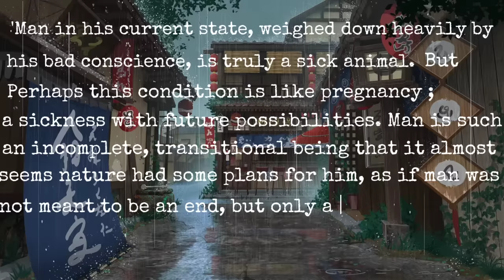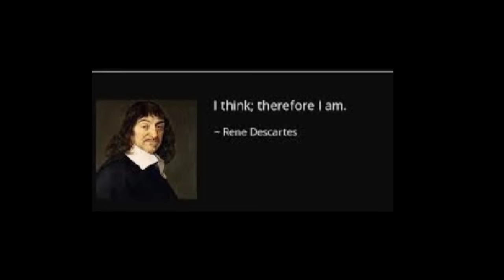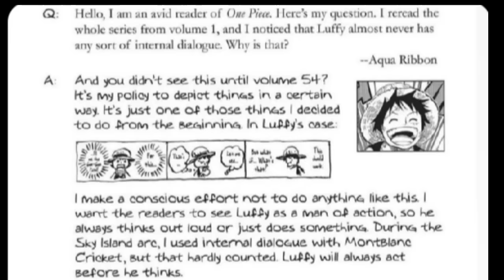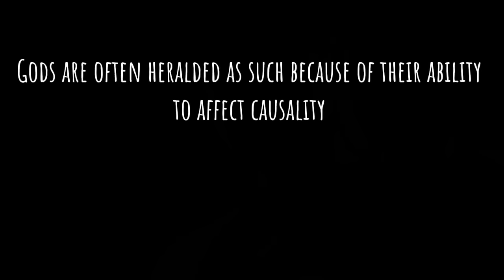Monkey D. Luffy: Nietzsches Übermensch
Non of the clips used in this video are mine, but are used under YouTubes creative commons initiative.